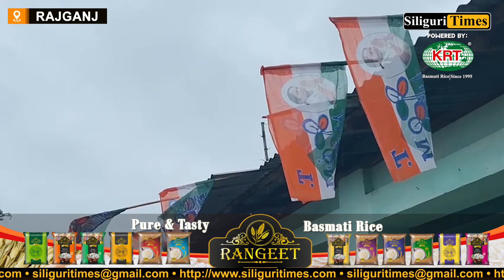Fire in TMC party office in Rajganj, BJP accused (Bangla)